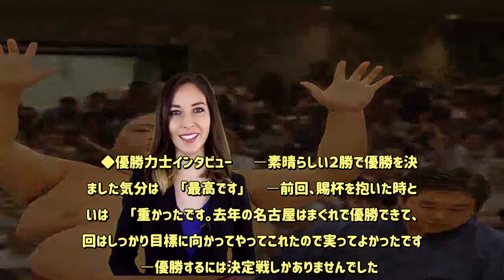御嶽海「１１月場所で決めたいと思います」…優勝力士インタビュー一問一答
◆大相撲秋場所千秋楽（２２日・両国国技館）  　優勝決定戦を制し昨年名古屋場所以来、７場所ぶり２度目の優勝を飾った東関脇・御嶽海（２６）＝出羽海＝が優勝力士インタビューで喜びを語った。【写真】インタビュー中に御嶽海に手を振る母・マルガリータさん　本割で西小結・遠藤（２８）＝追手風＝を下し１２勝３敗とし、西関脇・貴景勝（２３）＝千賀ノ浦＝と並んだ御嶽海は、優勝決定戦で貴景勝を寄り切り、２連勝で２度目の賜杯をつかんだ。  　◆優勝力士インタビュー  　―素晴らしい２勝で優勝を決めました気分は  　「最高です」  　―前回、賜杯を抱いた時と違いは  　「重かったです。去年の名古屋はまぐれで優勝できて、今回はしっかり目標に向かってやってこれたので実ってよかったです」  　―優勝するには決定戦しかありませんでした。どんな気持ちで今日を迎えた  　「いろんな人の顔が浮かんで、朝起きてみんなが優勝の準備をしていたので、優勝するしかないのかな？っていう思いにさせられました」  　―そのプレッシャーの中での本割遠藤戦、分の良くない相手でしたが  　「なにがなんでも勝つという気持ちでやりました」  　―自身初の決定戦。そして関脇同士、今場所負けている相手は  　「足がすくんでいたので、大丈夫かなと思ったんですけど、みなさんの拍手を聞いた時に優勝するぞという気持ちになった」  　―今場所は、上位（力士）が休場するなか、関脇としても責任がありました  　「上がいない分、自分たち、貴景勝関もそうです。関脇で盛り上げていこうという気持ちでやっていました」  　―優勝争いは興味がないと終盤まで言っていたが、優勝を意識したのは？  　「決定戦くらいです」  　―目標１０勝を上回る１２勝は  　「やれば出来るんだと思いました」  　―これで（大関への）起点になる場所になりました。来場所に向けての抱負を  　「そろそろみなさんの期待に応えられるように、１１月場所で決めたいと思います」  　―ファン、客席のお母さんへ  　「ありがとうございます」